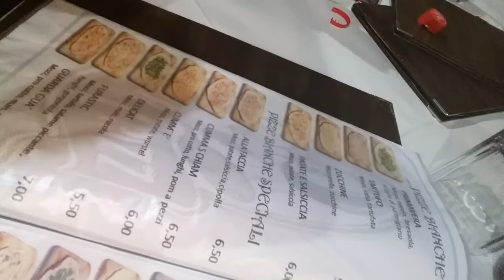A cena con gli amici!!!!